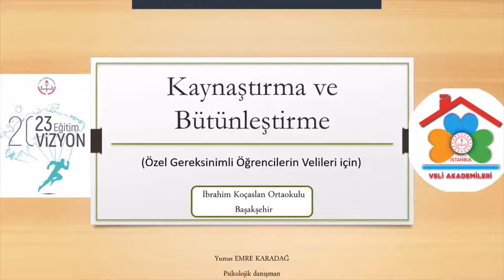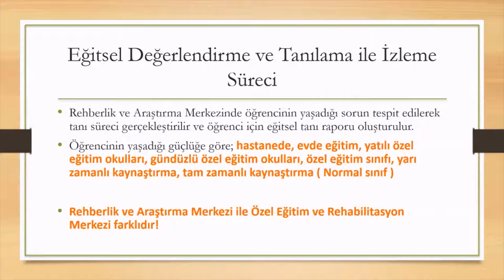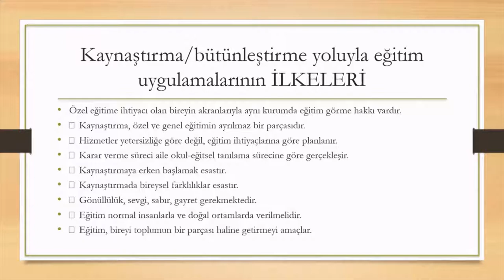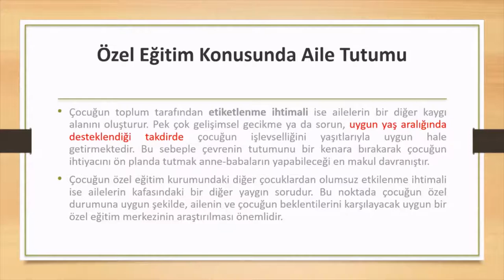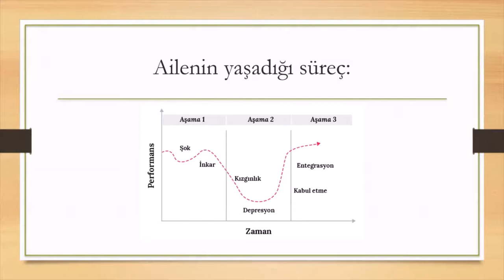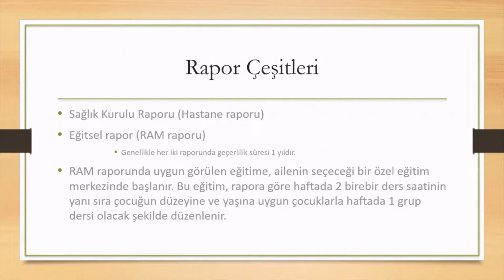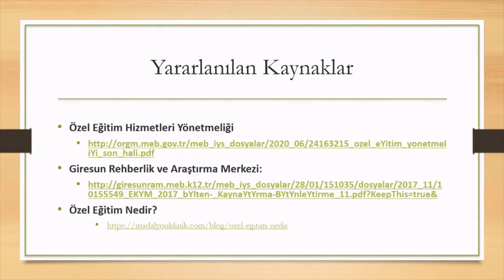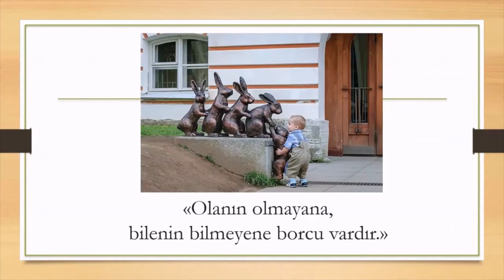Kaynaştırma ve Bütünleştirme(Özel Gereksinimli Öğrencilerin Velileri için)-İstanbul Veli Akademileri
İstanbul İl Milli Eğitim Müdürlüğü tarafından yürütülen Veli Akademileri Projesinin bu haftaki konusu: Kaynaştırma ve Bütünleştirme(Özel Gereksinimli Öğrencilerin Velileri için).

Bu videoda Okul Psikolojik Danışmanı Yunus Emre KARADAĞ Özel gereksinimli öğrencilerimizin velileri için kaynaştırma ve bütünleştirme konusunu anlattı.

Faydalı olması umuduyla...

Detaylı bilgi için şu kaynaklara da bakabilirsiniz:
Özel Eğitim Hizmetleri Yönetmeliği

Özel Eğitim Nedir?